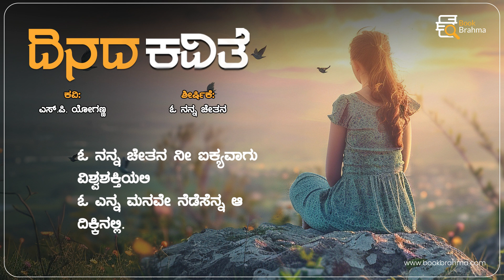ದಿನದ ಕವಿತೆ | ಎಸ್‌. ಪಿ. ಯೋಗಣ್ಣ | ಓ ನನ್ನ ಚೇತನ | S P Yoganna | O Nanna Chetana | Book Brahma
ಬುಕ್ ಬ್ರಹ್ಮದ ದಿನದ ಕವಿತೆ ವಿಶೇಷ

ಕವಿ ಎಸ್‌. ಪಿ. ಯೋಗಣ್ಣ ಅವರು ಬರೆದ 'ಓ ನನ್ನ ಚೇತನ' ಕವಿತೆ ಒಮ್ಮೆ ಕೇಳಿ.

ಕವಿ: ಎಸ್‌. ಪಿ. ಯೋಗಣ್ಣ
ಶೀರ್ಷಿಕೆ: ಓ ನನ್ನ ಚೇತನ